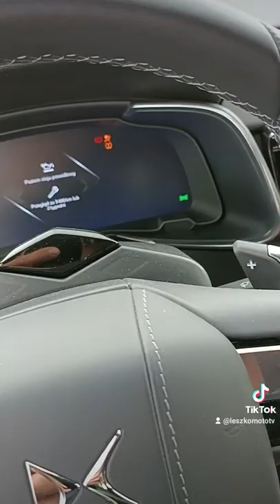Ładny ten hybrydowy Citroen DS7? Co Ty na to? 😉